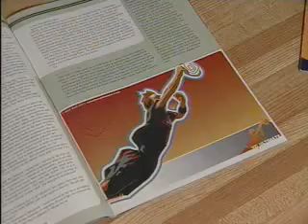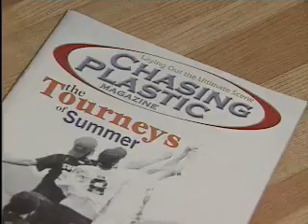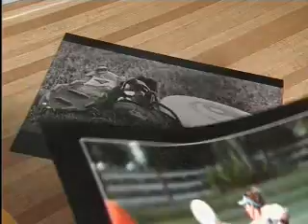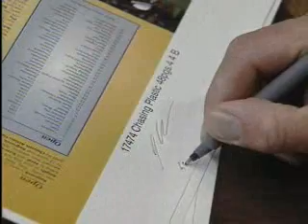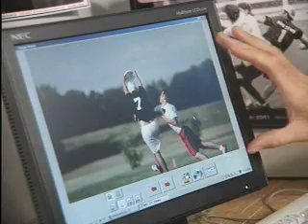HBTV-7: Ultimate Frisbee Magazine--Chasing Plastic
Eric Reder publishes an ultimate frisbee magazine: Chasing Plastic.